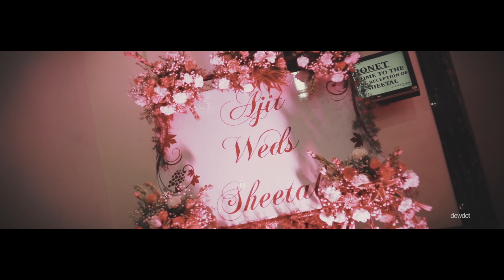Ajit and Sheetal | Wedding | Highlight | Dew Dot 9742433364 l St. Marks Cathedral Bangalore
Ajit and Sheetal  |  Wedding  |  Highlight  |  Dew Dot l  St. Marks Cathedral Bangalore